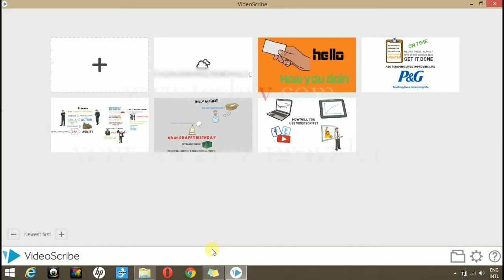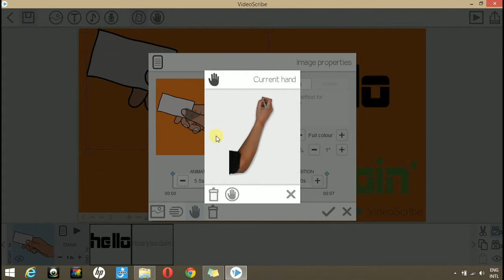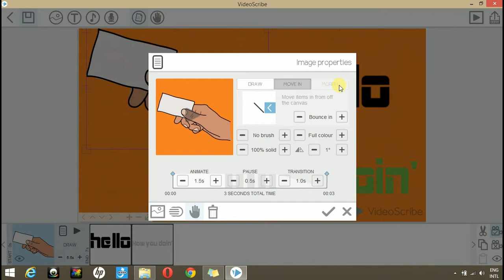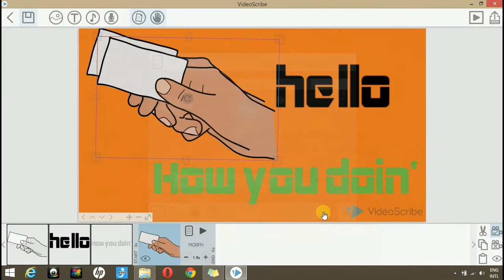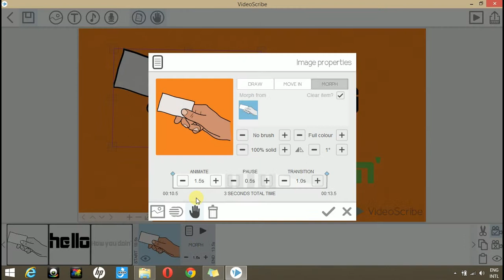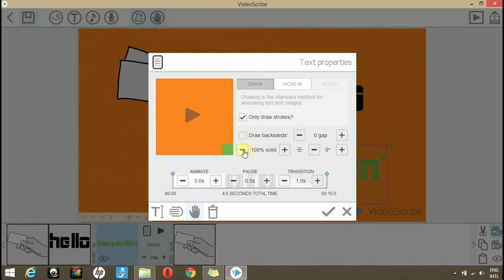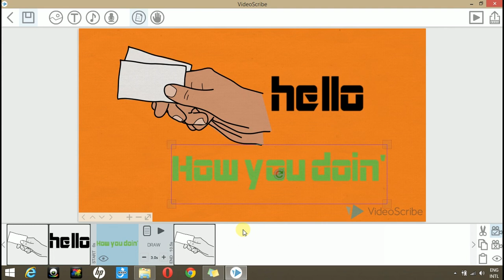Making Use Of Different Features And Properties In Videoscribe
Creating a whiteboard video is it effective and useful? The answer is Yes. If you would like to make use of different features of VideoScribe, then it is sure to enrich your presentation. There are number of features inbuilt in the VideoScribe that makes our video editing worth watching.